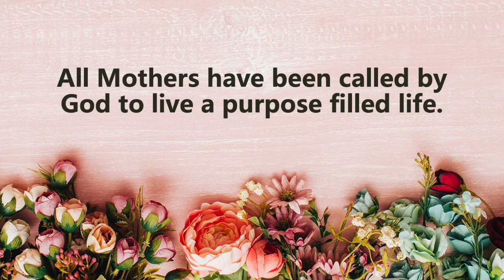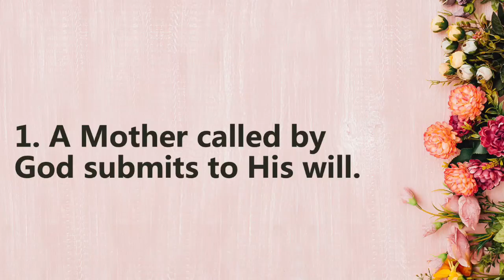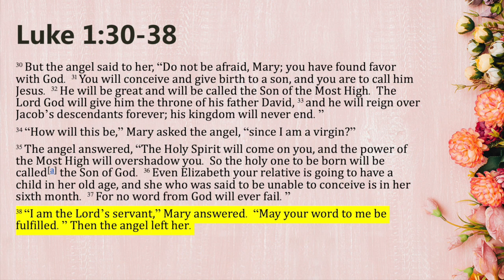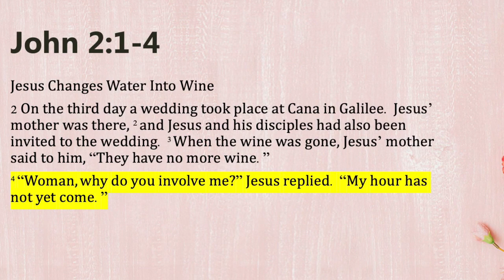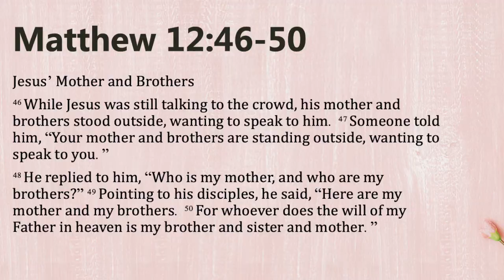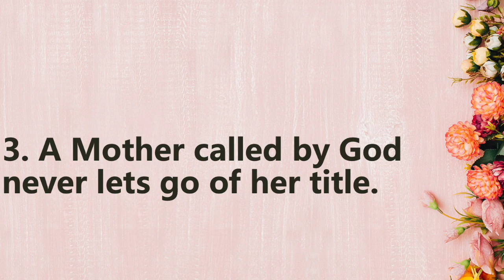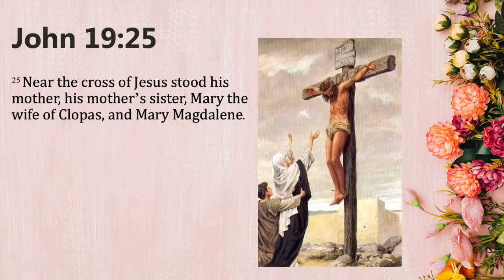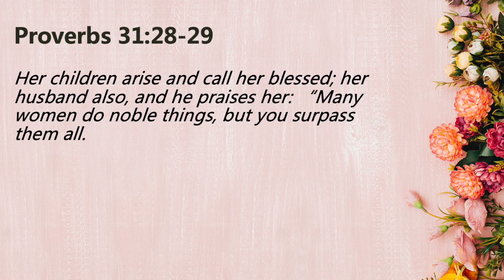May 10 2020 Katie Mothers Day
Mother's Day, Mother Mary, Children